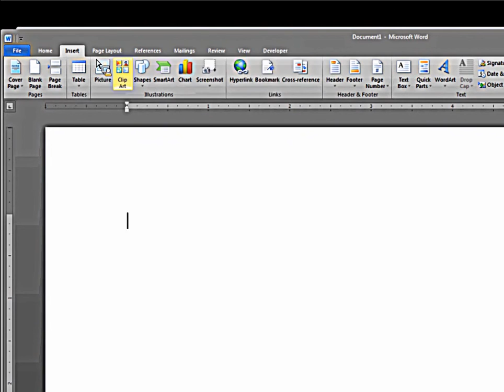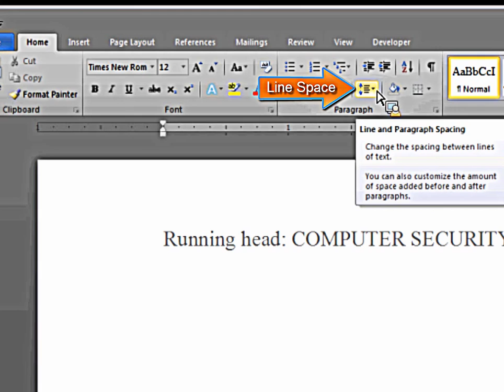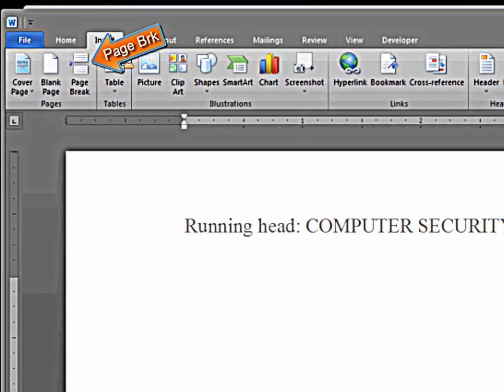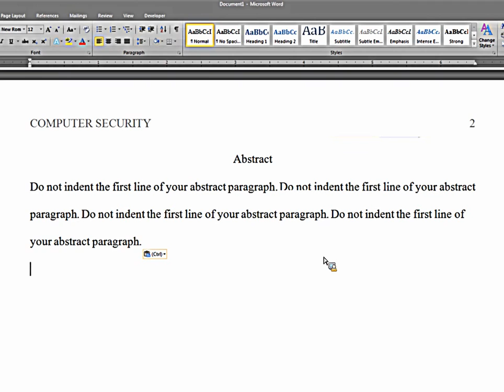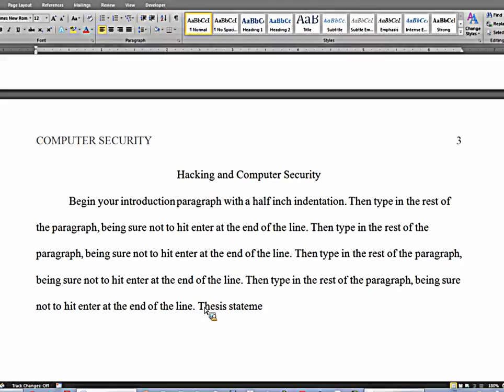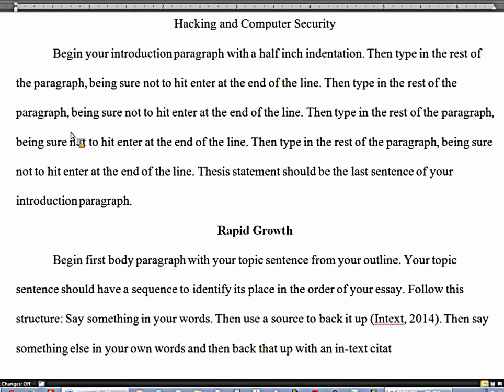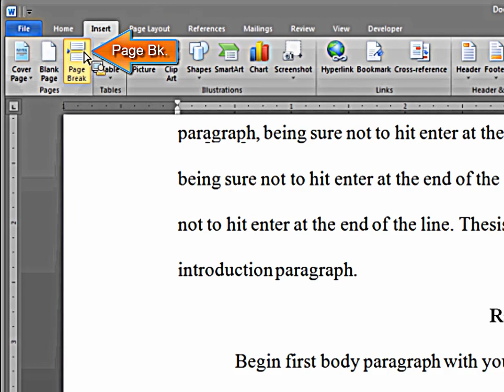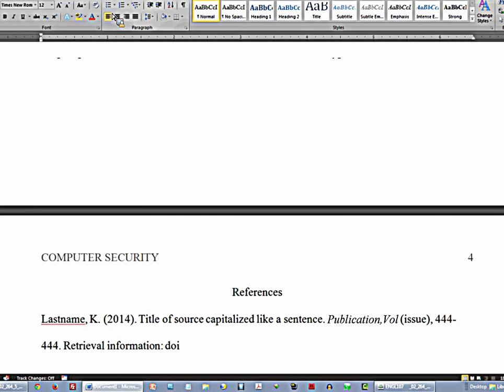APA Format (6th) - Microsoft Word 2010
How to write a short essay in APA style: formats of headers, running heads, titles, introduction paragraph, thesis, body paragraphs, in-text citations, reference citations.